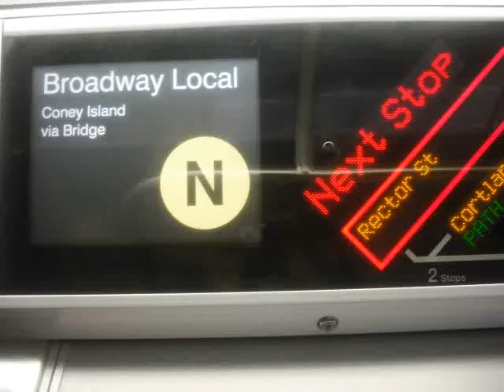A Friend Of Mine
A T/O i know